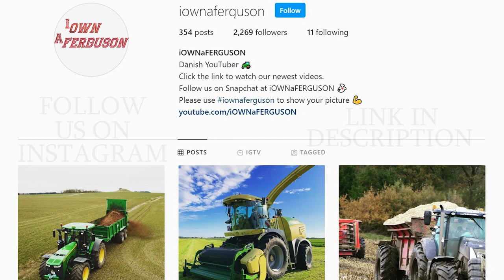Volvo L180E & L220H empties Big Hopper Dredger "Sand Falcon" at the harbour of Thyborøn Denmark